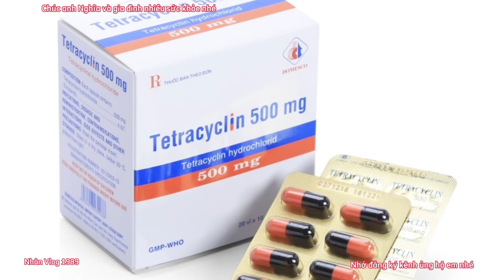Hồ Cá Koi 500l Làm Bằng Đá Hoa Cương Đẹp - Lọc Chế Khá Hay Nước Siêu Trong.Hồ A Nghĩa ở Thái Nguyên.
Giao lưu hồ và đặt hàng thức ăn và thuốc tím nhắn Zalo em nhé 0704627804